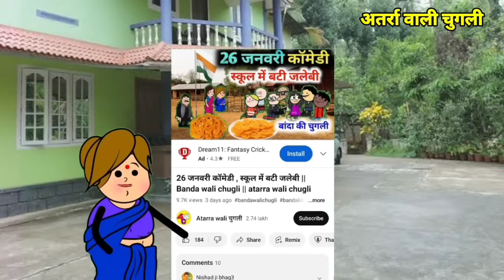नबरत्री में आय देखुआ || Banda wali chugli || atarra wali chugli